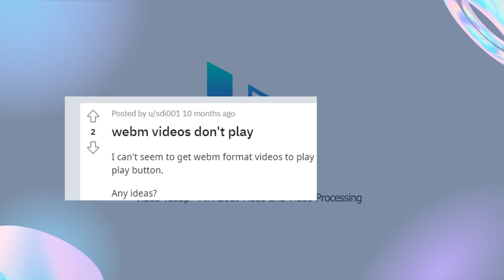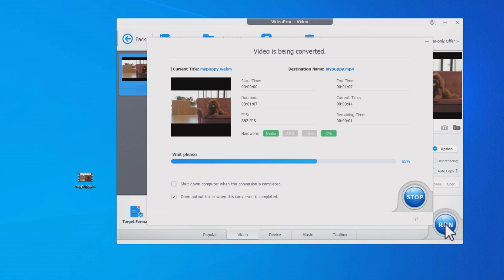How to Convert WebM to MP4 with Good Settings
Looking to convert your WebM videos to MP4 while maintaining excellent quality? In this tutorial, we'll show you how to convert WebM to MP4 with the best settings for optimal results. Whether you're a content creator, a video enthusiast, or simply want to enjoy your favorite videos on any device, this step-by-step guide has got you covered.

🎬 Timestamp
00:30 Step 1. Launch VideoProc Converter, and go to the Video module.
00:46 Step 2. Drag and drop the WebM file into the converter.
00:43 Step 3. Choose MP4 as the target output format.
00:59 Step 4. Manage export settings and click Run to Convert WebM to MP4.
01:06 Tips: WebM vs MP4, what's the difference?

❤ Does it work for you? Do you have other solutions? Share ideas with us in the comment section!